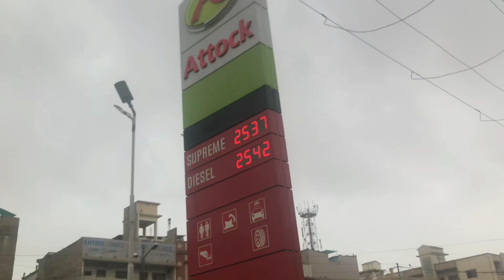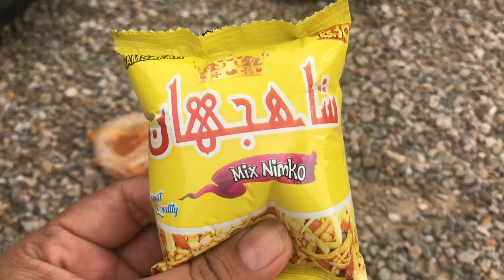Muhtarma Benazir Bhutto Town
Don’t forget to like this video if you enjoyed watching it and if you haven’t already subscribe make sure to also subscribe and click the bell icon for more interesting videos comment down below what other video you want see next